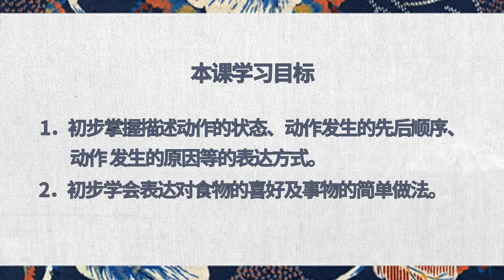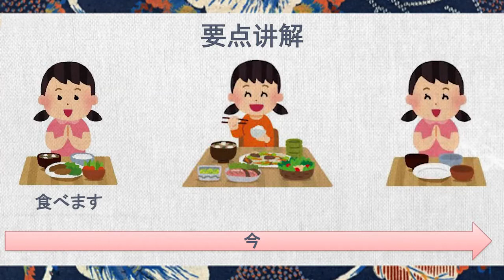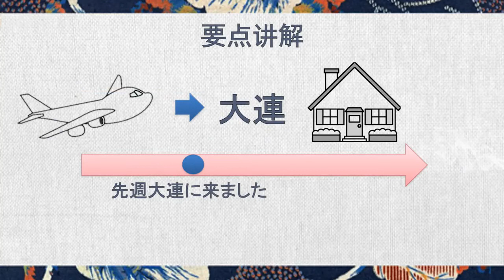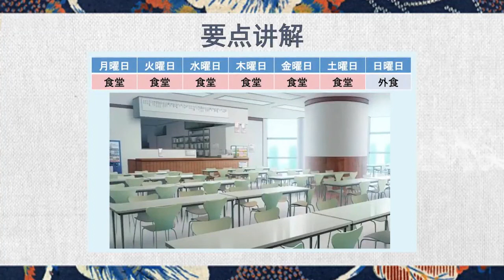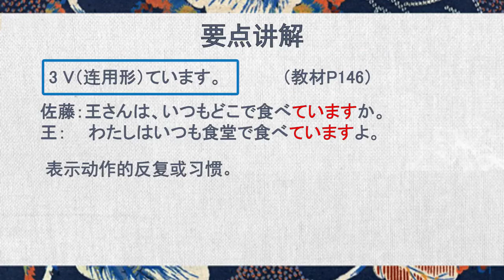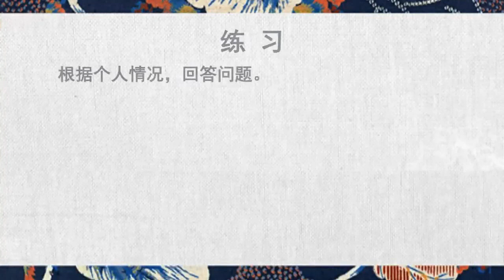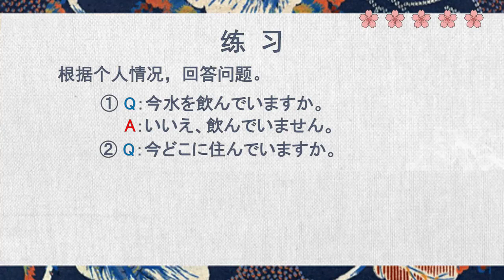基础日语一 | 10.1 V（连用形）ています。（动作的持续；结果的存续；动作的反复）